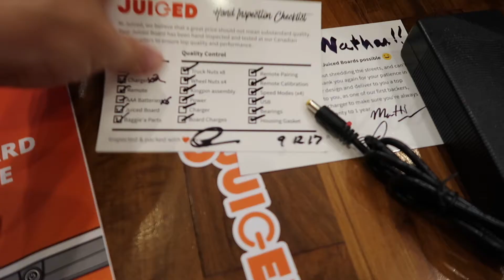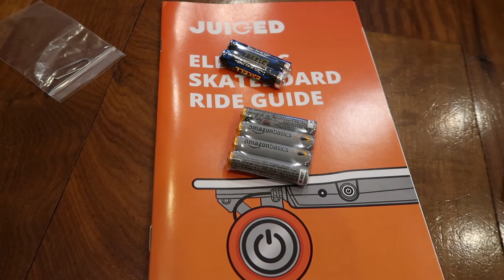Electric Skateboard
Daily Vlog #272 - I wanted to finally try my own electric skateboard. My Juiced Board came!